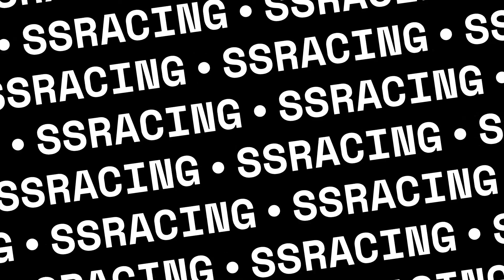GT4 at Guapour Ranked Racing AMS2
online race some nice close racing and pretty clean passing. Shame about the spinner infront of me but recovered well.